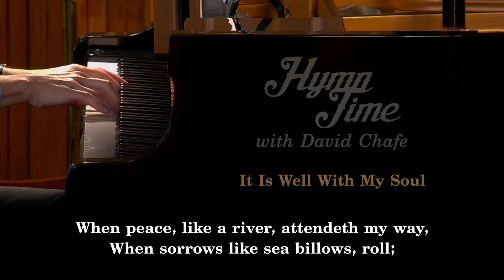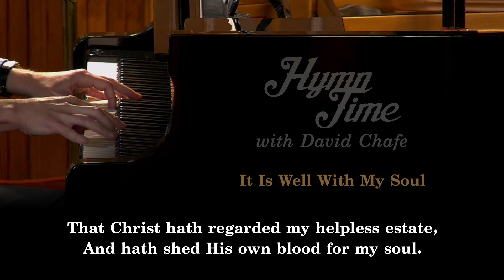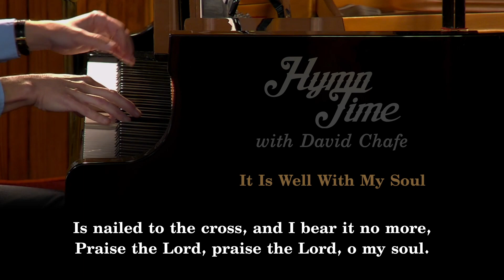It Is Well With My Soul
I hope you enjoy the timeless “It Is Well With My Soul.

Thanks to Mark Chafe for his audio and camera expertise.

David